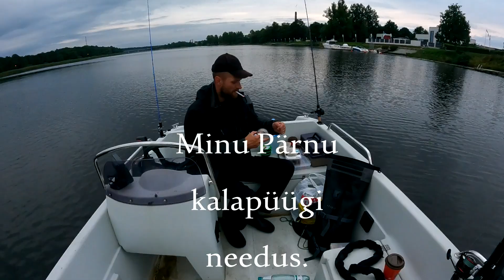Minu Pärnu kalapüügi needus.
Jah, selline see kalapüük juba kord on. Mõnikord saad kala ja mõnikord mitte, aga et ta on olnud just selline, kus ma ei saa Pärnust mitte kui midagi, mitte ühtegi kala. Vaatan pealt ja filmin, sõbrad juba ütlesid, et parem ära tule ja mine kohe kalapoodi.